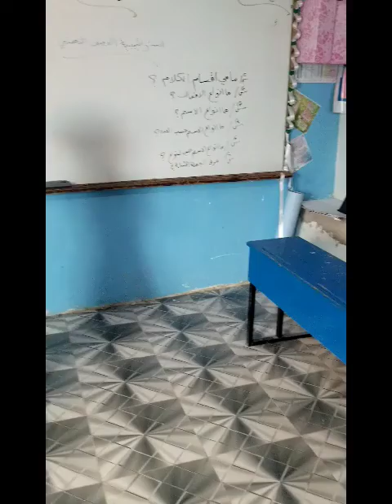العصف الذهني ط/سالين الصف الرابع ج مع أ/صفاء السخيمي_ مدارس النموذجية اليمنية فرع التحرير